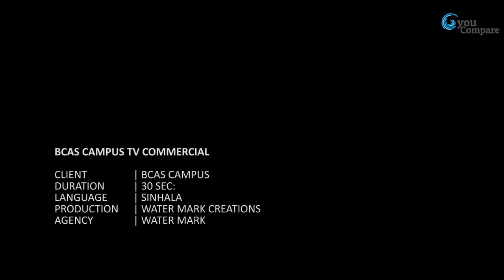Youcompare.lk - BCAS - British College of Applied Studies (Institution)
Description - Established in 1999, British College of Applied Studies popularly known as BCAS CAMPUS has rapidly grown into one of the few leading vocational and tertiary training providers in Sri Lanka with comparatively a large number of students in the private sector higher education with strong UK collaboration.

Address - No. 256/2
Galle Road Colombo-06
Sri Lanka.

Goal –
1. To be Sri Lanka's fist choice in education - Brand Building & Ethics.
2. All in one plat form - Technically robust and state of the art virtual platform to make best user experience.
3. Go Green - In relation to the above by revolutionizing the online learning experience, application processing and maintaining data base.
4. Financial assistance to the economy - Discount strategies (Vendors/Institutes) to benefit students and Parents.
5. Youth Empowerment – Special Student counseling programs and career development"

Our focus.